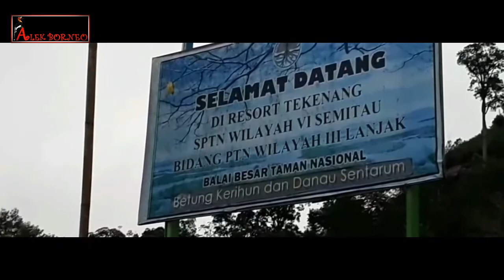Danau Sentarum (Cinematic Travel Video)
Indonesia adalah negara kepulauan yang memiliki keragaman budaya, ras, suku bangsa, kepercayaan, agama, dan bahasa. Sesuai semboyang Bhineka Tunggal Ika, maka meskipun memiliki keragaman budaya, Indonesia tetap satu.
250 juta penduduk Indonesia tinggal di 17.508 pulau. Negara yang beragam, di kepulauan terbesar di dunia, adalah rumah bagi ratusan kelompok etnis yang berbeda, dan ratusan dialek lokal.
Berkat letaknya yang berada di antara samudra Pasifik dan samudra Hindia, Indonesia memiliki keragaman iklim dan biosfer yang membentang luas dari Sabang hingga Merauke. Indonesia memiliki bentang alam yang beragam, dari hutan hujan tropis di pulau Kalimantan, hutan musim penghasil kayu dan hasil hutan di Jawa, hingga sabana yang membentang luas di dataran kepulauan Nusa Tenggara. Hal ini tentu berbeda dengan negara lainnya yang hanya memiliki satu atau dua ragam bentang alam.
Indonesia juga memiliki beberapa fenomena alam yang terbilang unik, yakni salah satunya danau Toba yang merupakan danau vulkanik terbesar di muka bumi. Danau Toba memiliki luas sekitar 100x30 kilometer persegi, dengan kedalaman mencapai 505 meter. Indonesia juga memiliki danau tiga warna, yakni Telaga Kelimutu di provinsi Nusa Tenggara Timur.
Banyak dapat kita temukan keunikan alam yang indah dan tentunya sangat cocok untuk kita nikmati sebagai wisata alam, tentunya dengan berbagai upaya untuk tetap menjaga keasrian dan kelestarian kenampakan alam tersebut.
Keanekaragaman iklim dan bentang alam di Indonesia membuat tanahnya asri dan cocok untuk dihuni berbagai spesies flora dan fauna asli. Berdasarkan perkiraan dari berbagai ahli biologi, tercatat ada sekitar 165 spesies mamalia, 397 burung, 150 reptil, dan 100 amfibi yang endemik atau hanya dapat ditemukan di Indonesia.
Hewan-hewan yang tentunya kita sudah sering mendengarnya yakni anoa, badak bercula satu, burung cendrawasih, adalah beberapa contoh dari ratusan spesies makhluk hidup yang asli dari kepulauan Indonesia.
Keanekaragaman bentang alam juga berkontribusi dalam kekayaan alam yang melimpah berupa hasil bumi, hasil hutan, hingga bahan tambang. Indonesia merupakan negara kepulauan yang berada dalam ‘cincin api’ yakni berada dalam rangkaian gunung berapi.
Tentu dengan adanya puluhan gunung berapi di kepulauan Indonesia, memberikan banyak potensi hasil tambang berupa mineral dan bebatuan bernilai tinggi. Indonesia juga memiliki salah satu tambang emas terbesar di dunia, yakni tambang Grasberg di pulau Papua. Selain itu, berkat tanah vulkanik yang tersebar di berbagai pulau membuat Indonesia subur dan cocok untuk ditanami berbagai hasil bumi.
Indonesia menjadi rumah untuk ratusan suku asli Nusantara. Yakni tercatat ada 742 suku asli dengan bahasa daerahnya masing-masing. Suku-suku tersebut jumlah ragam terbesar ada di Papua, yakni dihuni oleh 270 suku asli Papua. Hal ini sangat berkontribusi dalam potensi kebudayaan yang dimiliki oleh Indonesia, sehingga menjadikan negara ini memiliki keistimewaan dalam segi keragaman etnis dan bahasa daerah.
Salah satu paru-paru dunia terletak di kepulauan Kalimantan. Pulau Kalimantan memiliki salah satu hutan hujan tropis yang memasok kebutuhan oksigen di muka bumi. Berdasarkan penelitian yang dilakukan oleh Forest Watch Indonesia (FWI), bahwa Indonesia menduduki peringkat tiga teratas untuk hutan terluas di dunia. Tugas kita sekarang tentu dengan ikut menjaga keasrian hutan dan lingkungan, agar keindahan hutan kita tidak tergantikan dengan dataran gersang.

Salam Budaya & Salam Lestari
Halo Sobat Borneo Semua
Channel ini membahas mengenai Wisata, Budaya, Fotografi, Informasi, Seni, Berburu & Tips
Terima kasih